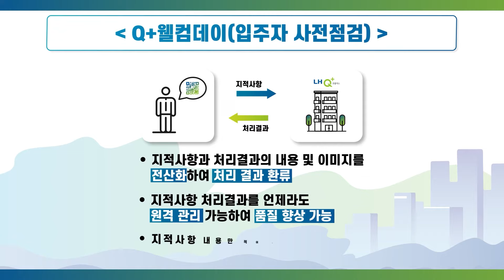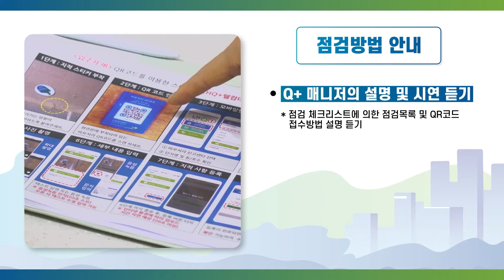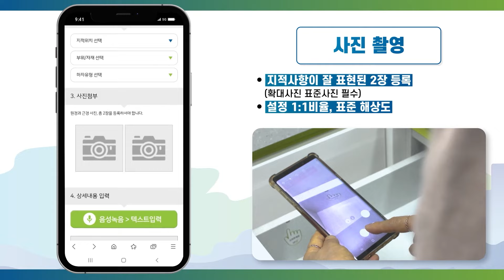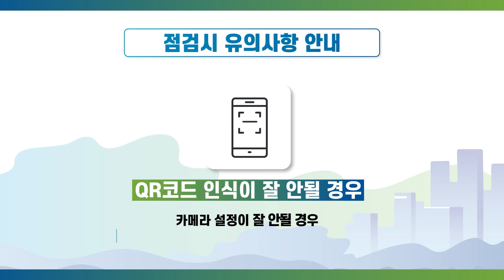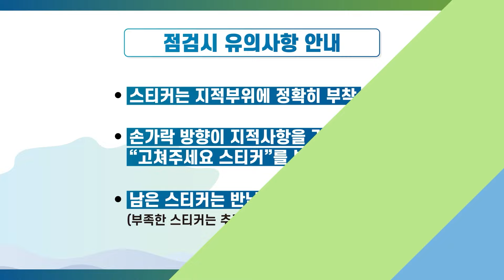QR코드를 활용한, 24시간 비대면 하자접수 서비스! LH 바로처리 품질관리시스템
LH 장기임대아파트
①입주자 사전방문(LHQ+웰컴데이) 전 필수 시청 동영상!
②입주 후에도 QR코드를 활용한 24시간 비대면 하자접수 서비스 제공
더욱 편리하고 똑똑해진 LH 바로처리 품질관리 시스템을 만나보세요!

* 6월 1일부터 유튜브 채널 정책 변경으로 광고가 게재될 수 있으나 한국토지주택공사 채널은 비영리 목적으로 운영되고 있습니다.